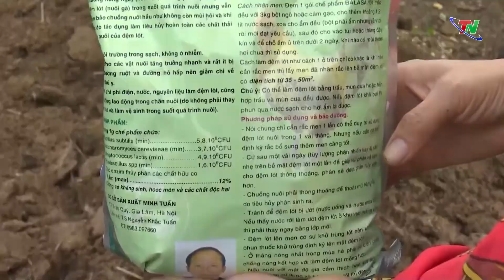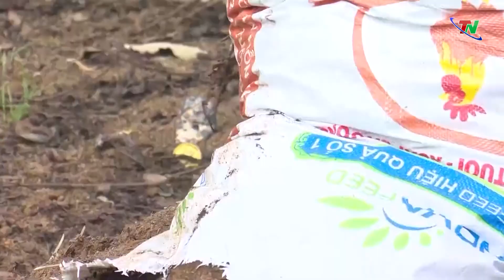Xây dựng vườn mẫu, bước tiến trong xây dựng nông thôn mới